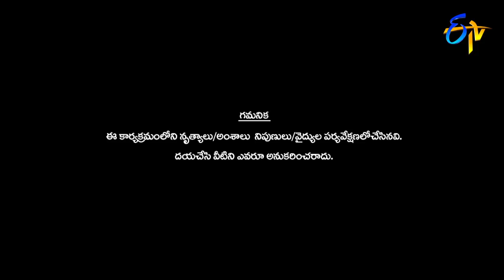Dharsini Performance | Dhee 10 | 7th February 2018| ETV Telugu